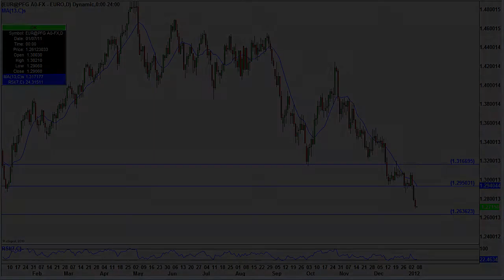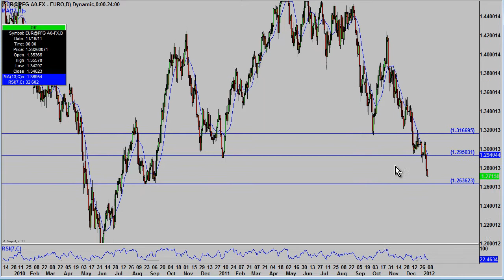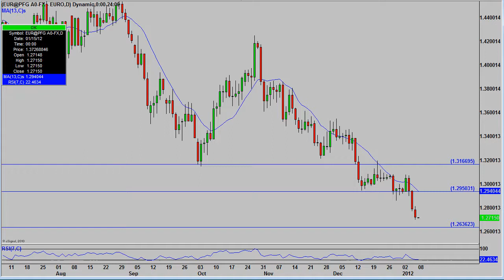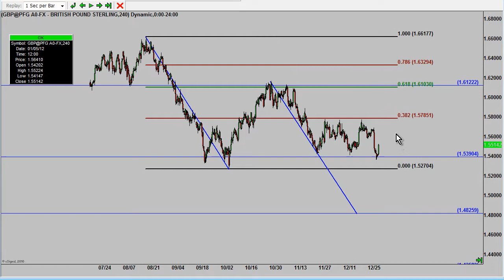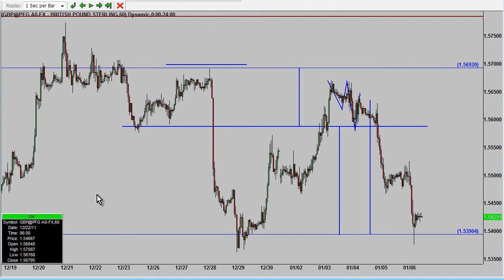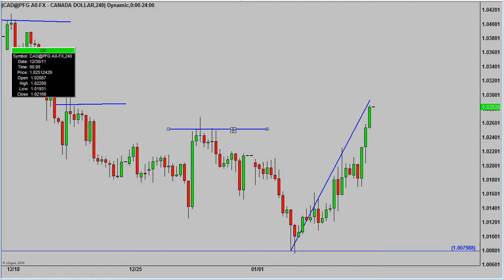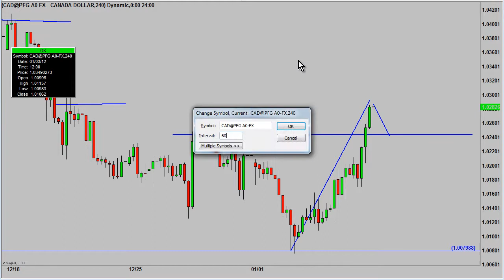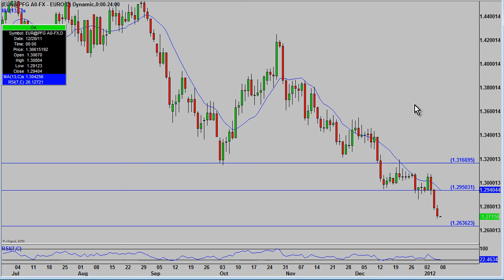FMP: EURO Off a Cliff. GBP to Follow